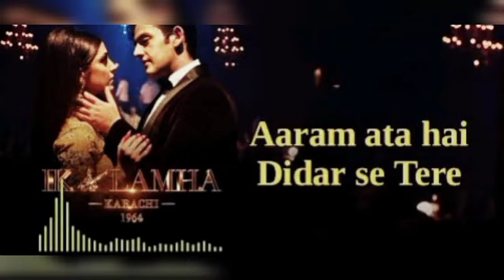Aaram ata hai didar se tere mit jate hai sare gam Hai ye duwa ke ..tuze....❤️❤️